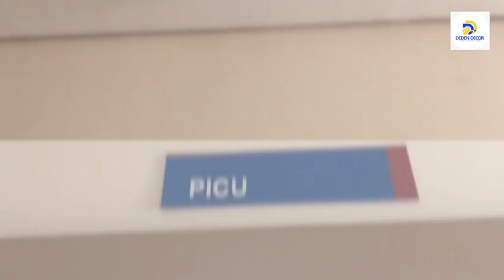Gorden Inovatif untuk Lingkungan Rumah Sakit yang Lebih Bersih dan Menenangkan -pemasangan Gorden RS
Cari yang jual gorden rumah sakit bersertifikasi ?
Cari gorden rumah sakit anti bakteri ?
Gorden rumah sakit custom ukuran ?
Cari bahan gorden full PVC ?
Mau Beli gorden rumah sakit ?
Cari yang jual rel lengkung fleksi ?
Rel yang bisa di lengkung ?

HALO SAHABAT INTERIOR KITA DARI PT DEDEN DECOR INDONESIA

Kami menjual gorden rumah sakit tangan pertama yang menyedikan banyak macam pilihan bahan dan pastinya sudah terkareditasi dan standarisasi rumah sakit.
selain itu kami juga menyediakan jasa pemasangan dan menerima custom ukuran tirai rumah sakit.
untuk lebih lanjut yuk simak apa saja keunggulan PT Deden Decor Indonesia

Selain itu gorden Dnexs Elite juga memiliki banyak kelebihan yaitu :
- Anti bakteri ✅
- Anti noda ✅
- Anti darah ✅
- Anti air ✅
- anti api ✅

HUBUNGI DEDEN DECOR SEKARANG JUGA DAN DAPATKAN HARGA TERBAIK 😀